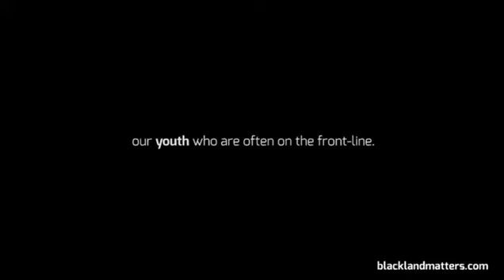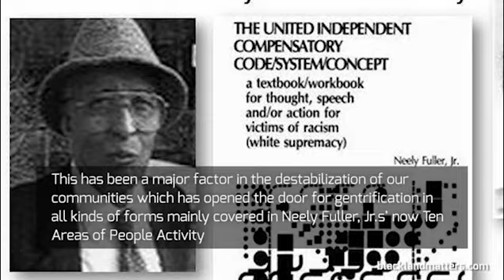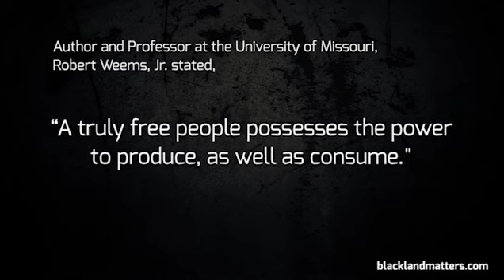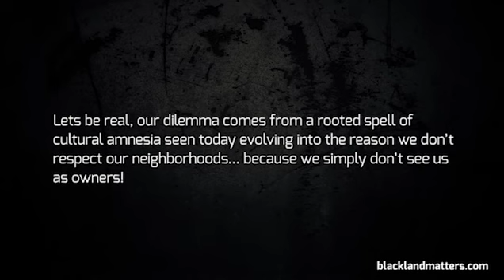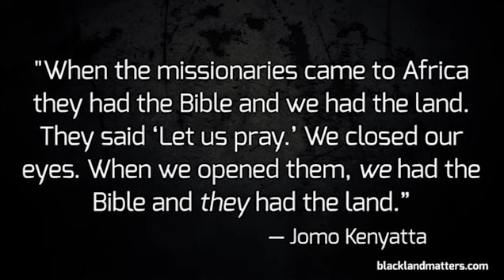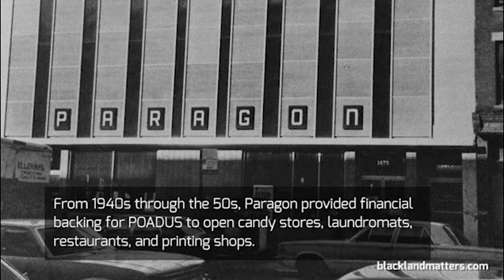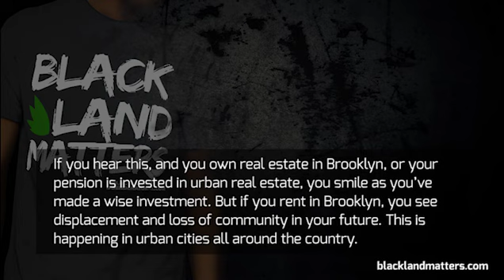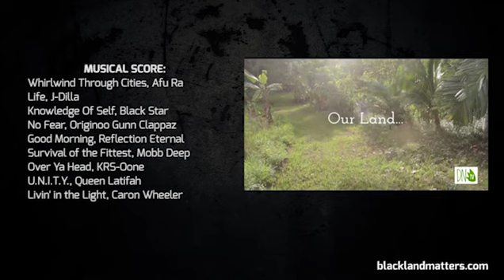2016 Black Sustainability Summit - Economics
M'bwebe Ishangi - The Future of Our Past - Using Cooperatives to Survive and Compete in the Next Twenty Years